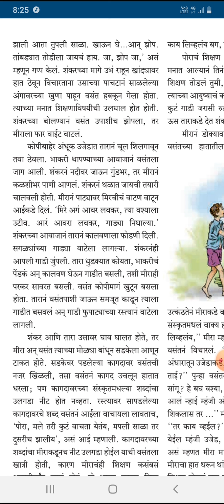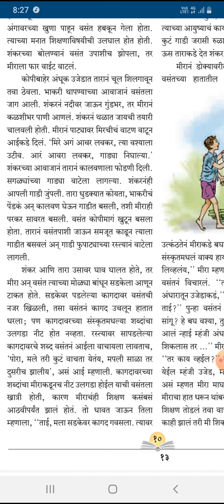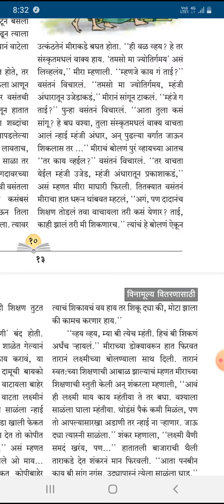Std.7th प्रकरण क्र.3 तोडणी- 2